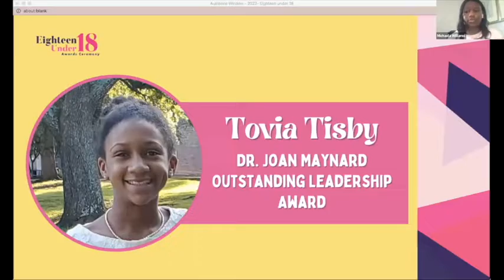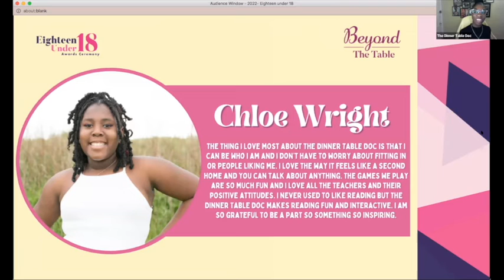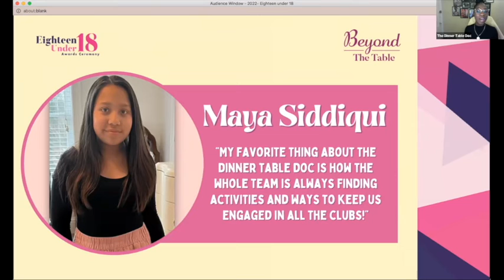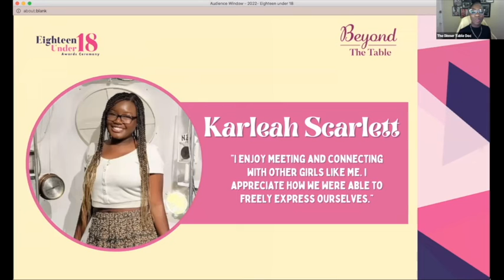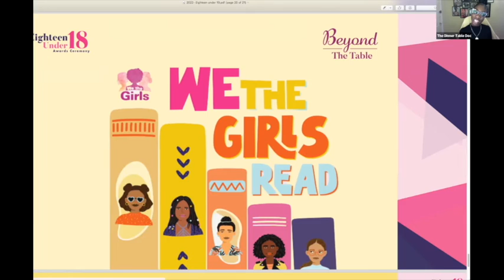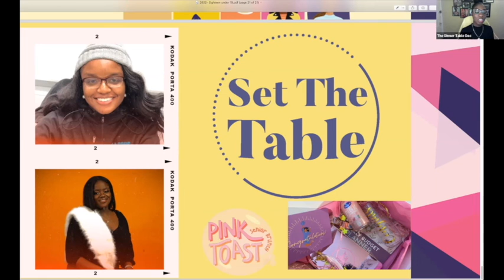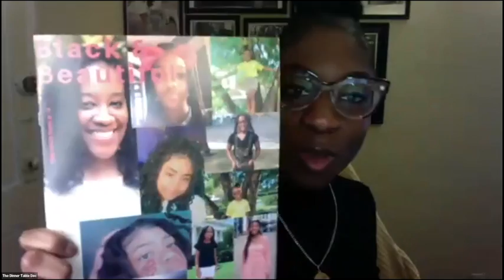Eighteen Under 18 Ceremony [2022]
In 2018, Eighteen Under 18 began as an event to shine a light on students who are creating change in their communities. Unlike your average award ceremony, the conversation led to a call to action for young women in the audience to participate by pitching their own community-centered initiatives.
Today, Eighteen Under 18 awards selected students across the Dinner Table's network for outstanding achievements across leadership, civic engagement, communications, the arts, and STEM. Awarded students deliver speeches that lead a call to action for young women in the audience to participate defy the odds and obstacles as they reach for the stars.